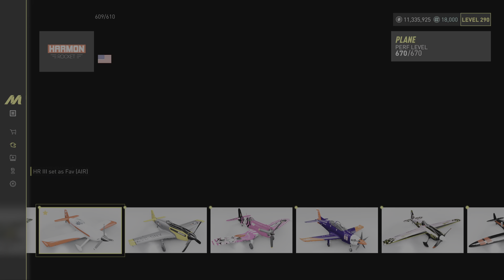The Crew Motorfest: Triple Treasure Crate